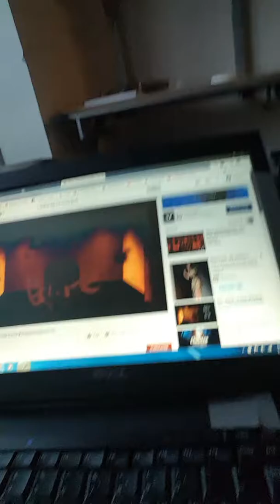Random video of myself lol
I love the anime gantz